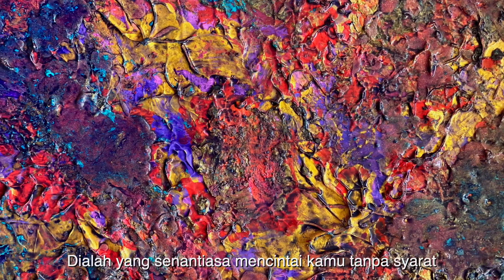Sherry Winata’s painting at Art Jakarta with Grey Gallery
Re-discover your true essence with Sherry Winata's paintings and books at Art Jakarta.

At booth E6
17-19 Nov 2023
JiexPo Kemayoran

SHERRY WINATA is the author of 4 books :
1. Art of The Universe
2. Healing Your Inner World - Door One
3. Healing Your Emotions - Door Two
4. Healing Your Buried Pains - Door Three

Available in Amazon & Tokopedia in the bio
👇Books and Paintings in the bio 👇